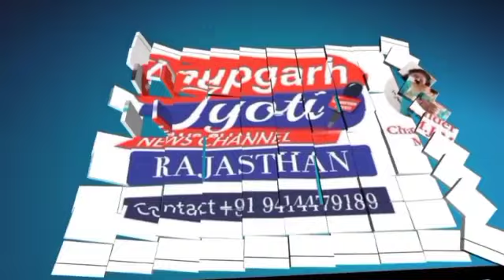पदमपुर में एसडीएम के नेतृत्व में प्रभात फेरी के साथ बिना मास्क राहगीरों के काटे चालान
पदमपुर  नगरपालिका  प्रशासक साहब राम के नेतृत्व में  कर्मचारियों ने  विशेष अभियान चलाकर  बिना मास्क कई लोगों के  चालान  काट  स्पष्ट कर दिया   अब  मास्क नहीं तो चालान  भरना पड़ेगा  ।  कोविड-19 को लेकर  लोगों में जागरूकता का संचार विभिन्न कार्यक्रमों के माध्यम से किया जा रहा है ।  एसडीएम  सुभाष कुमार के मार्गदर्शन पर नो मास्क नो एन्ट्री के तहत  शुक्रवार को पालिका के वाहनों को दुल्हन की तरह सजा कर   प्रभात फेरी विभिन्न वार्डों में निकाल जन-जन को संदेश दिया गया कि जब तक  वैक्सीन  नहीं तब तक कोई ढिलाई किसी भी सूरत में बर्दाश्त नहीं की जाएगी ।